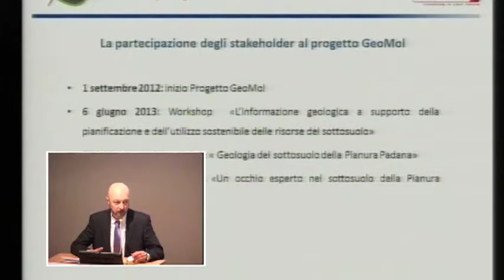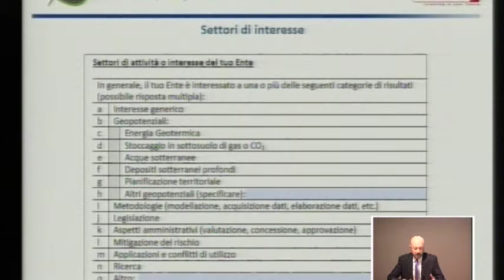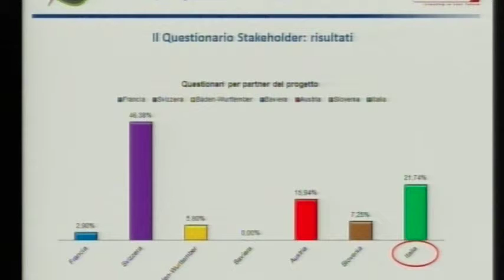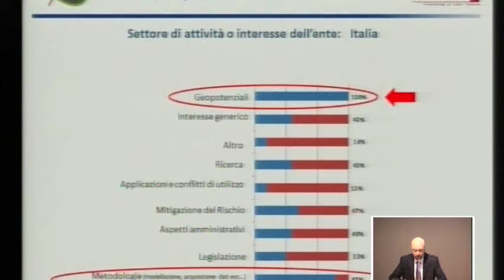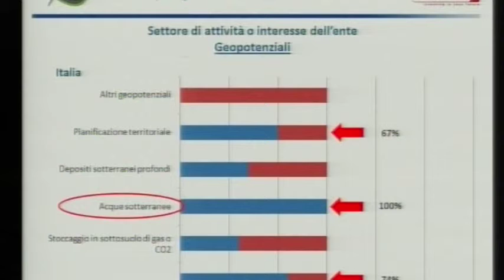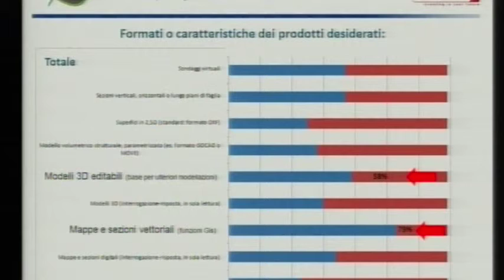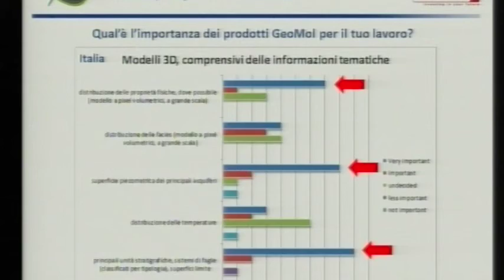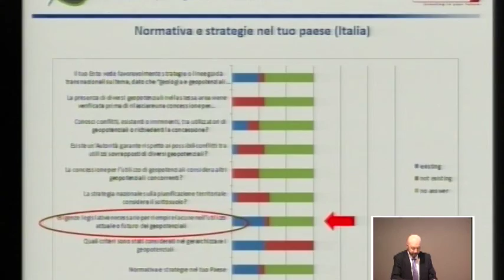Alessandro Cagnoni, Regione Lombardia: Le attese della comunità tecnico-scientifica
Alessandro Cagnoni, Regione Lombardia: Le attese della comunità tecnico-scientifica: i risultati del questionario Stakeholder